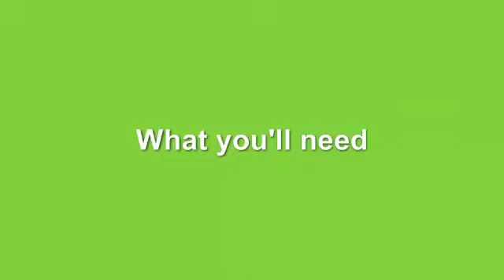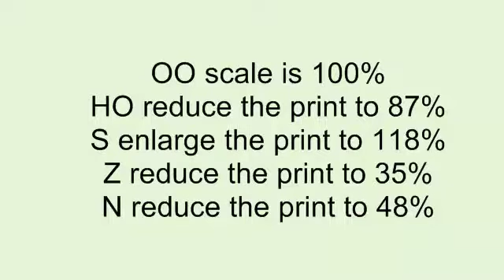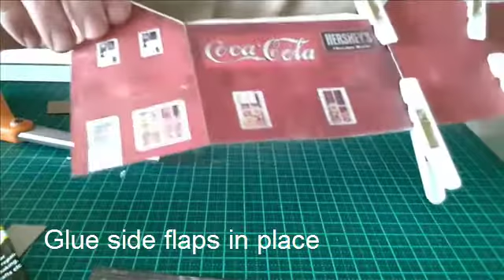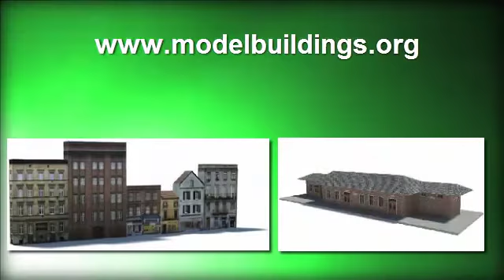Model Railroad Buildings - Make A Model Shop Plan B427 💥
Construct A Scale Model Store B427 💥

Download the plan to make this model shop 😄 Free catalog also available for download. See the link on the Home Page.

This quick video shows how to make a model shop (general store) for your model railroad layout. This shop model takes only a few minutes to download and assemble using cardboard - a discarded cornflakes packet can be used, or you could construct the model shop using foam core or core flute (both available cheaply from a Hardware DIY store). The model shop when built looks very authentic and there is even a choice of signage for over the shop front (or you could create your own sign). With model trains rolling by, this model shop will look right at home in a street with other model buildings, or even on a street corner by itself.

Have fun!